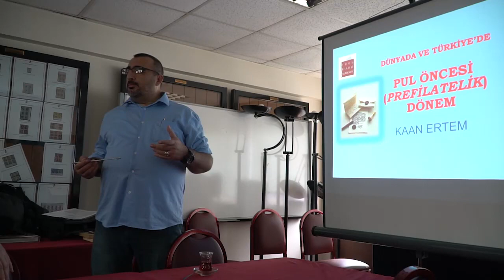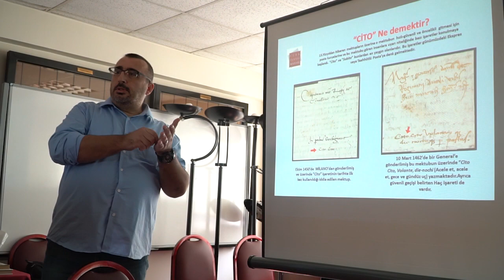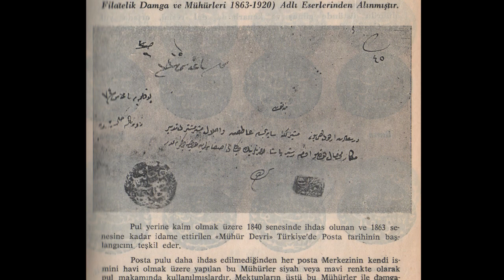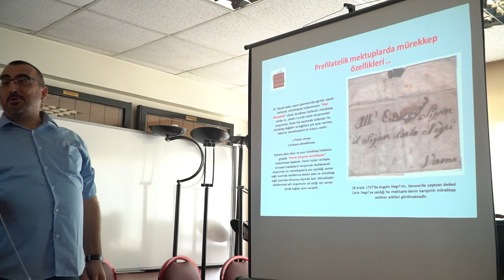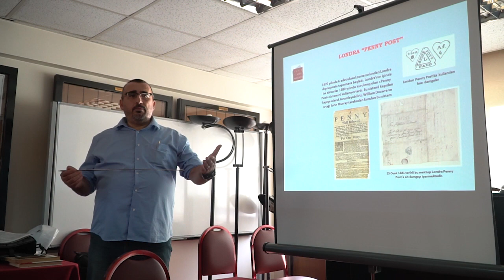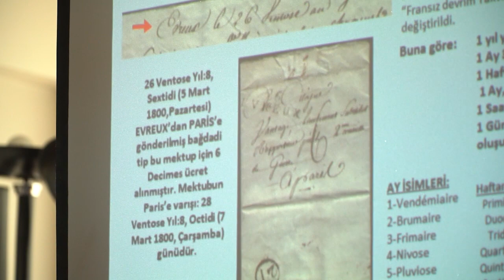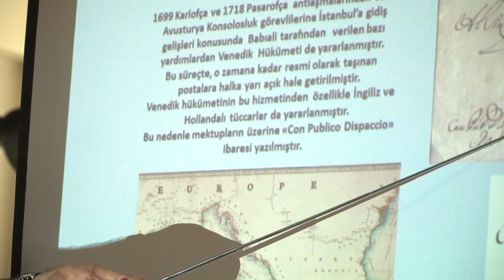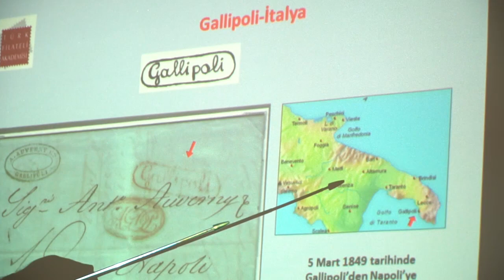KAAN ERTEM ile PREFİLATELİK DÖNEM (2019)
Limon, Leman ve L-Manyak dergileriyle tanıdığımız Kaan Ertem, 2019 yılında
İstanbul Filatelistler Derneği'nde "PREFİLATELİTİK DÖNEM" i anlattı.

Video ve Kurgu: Anıl Yurdakul